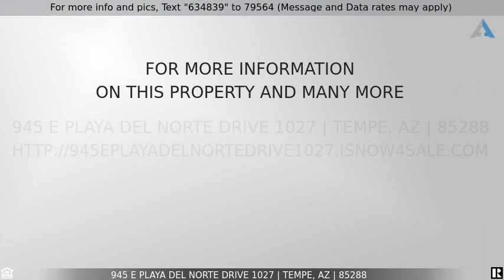Priced at $619,900 - 945 E PLAYA DEL NORTE Drive 1027, Tempe, AZ 85288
Home for Sale in Tempe

Location, Luxury, and Lakeside Living at its finest! Take advantage of this rare opportunity to own a spacious ground level unit in the desirable North Shore community. Step inside through the double door entry where you will find a stunning, updated condo complete with an abundance of windows and natural light, 10ft. Ceilings, designer paint, and beautiful travertine tile throughout with wood floors in both bedrooms. Tons of designer features add to the appeal, including wide baseboards, crown molding, window trim accents, and an inviting gas fireplace with custom mantle. This open concept floorplan seamlessly blends the kitchen, dining, and living spaces! You'll love entertaining guests in your open concept kitchen, complete with an oversized island, granite counters, stainless gas appliances, espresso finish cabinets, undermount lighting, and a walk-in pantry. If you prefer entertaining outdoors, step outside through one of three exits onto your oversized private patio, which overlooks the community courtyard and is a short distance from the community pool, spa, covered gazebos, built-in BBQ's, and a fireplace. This fantastic unit also includes 2 garage parking spaces and a storage locker. Additional amenities include a gym, direct access to Tempe Town Lake, walking distance to ASU, close proximity to light rail and bus transportation, and easy access to the 202 freeway, Sky Harbor Airport, Scottsdale nightlife, athletic events, concerts, and so much more! See this amazing condo today!